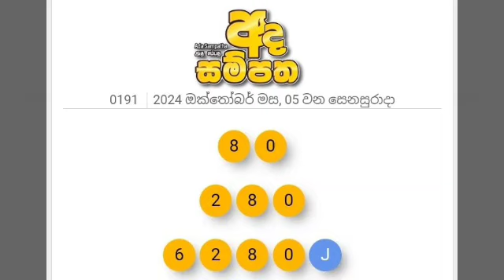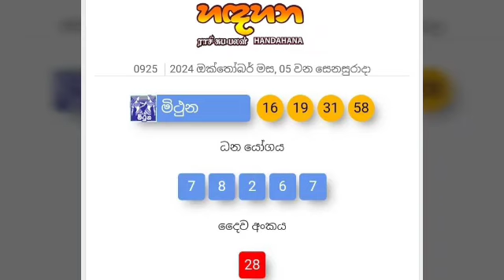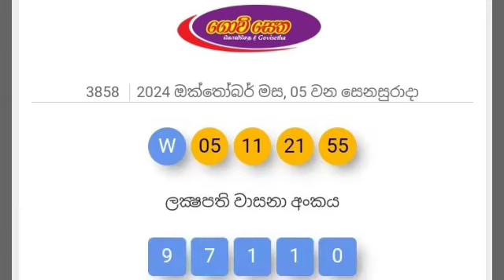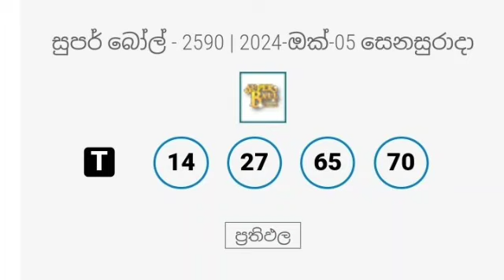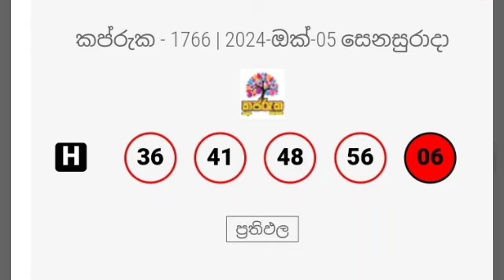DLB NLB Today All Lottery Results 2024.10.05 අද සියලුම ලොතරැයි ප්‍රතිඵල dlb nlb 2024/10/05